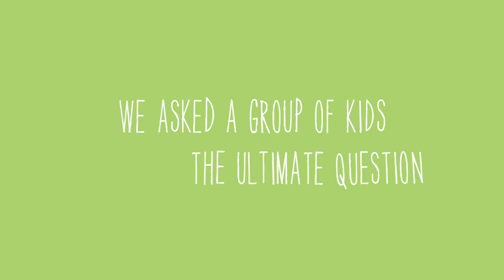Filip Technologies "Best Day Ever" Trailer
Agency: Leo Burnett New York
Jay Benjamin // Chief Creative Officer
Kieran Antill // Executive Creative Director
Michael Canning // Executive Creative Director
Ashleigh Young // SVP, Account DirectorStephanie Costa // Sr. Account Exec.
Harry Roman // Strategy Director
Ben Zumsteg // Senior Strategist
Stian Bugten  // Assoc Creative Director
Steven Jordao // Designer
Jeremy Fox // Executive Producer
Tom Pina // Production Assistant, Editor
Deb Botkin // Creative Operations
Production // Caviar Digital
Music // AKM and Extreme